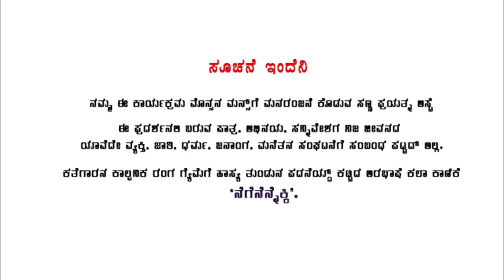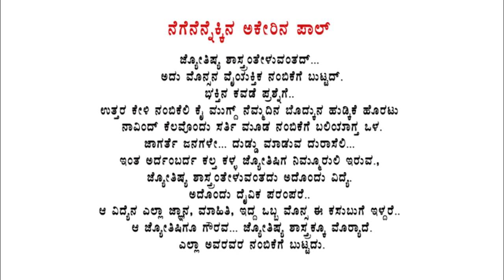||AREBASHE || NEGE NENNEKKI ||COMEDY DRAMA|| EPISODE 2| KALAMAYE | KALAMAYE |SUDHEER YENEKAL